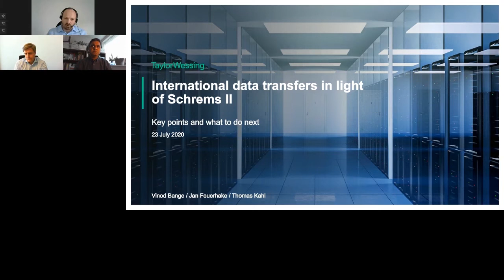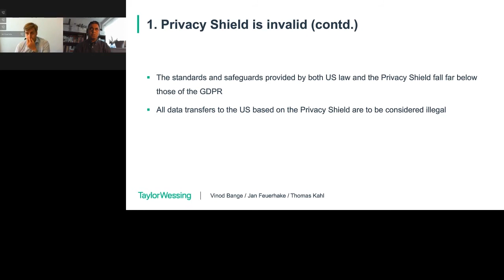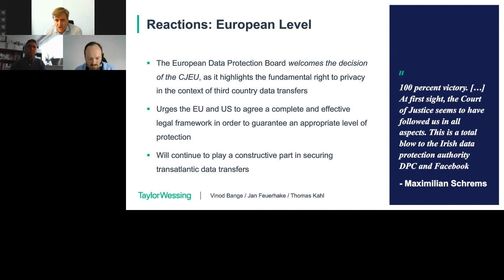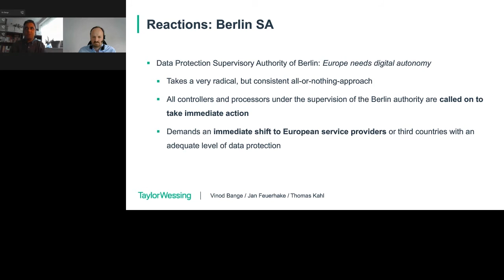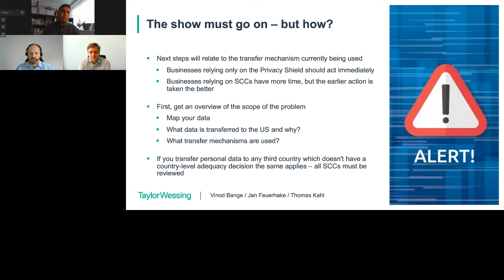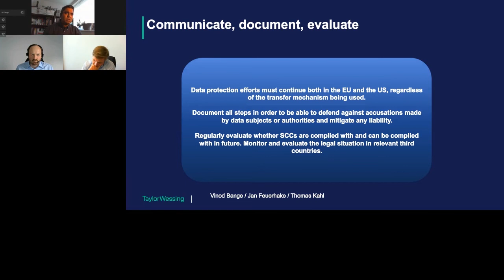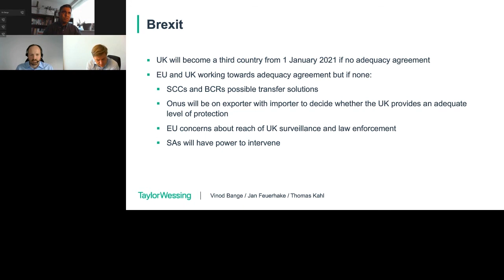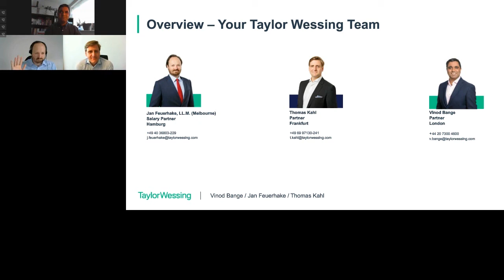International data transfers in light of Schrems II and Brexit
Following the CJEU's shock decision to strike down the EU-US Privacy Shield, and its comments on the use of Standard Contractual Clauses, we discuss what's next for international transfers of personal data.

We look at the practical impact of the decision, not only on transfers of personal data between the EEA and the US, but also on international data transfers more generally, including those potentially impacted by Brexit.